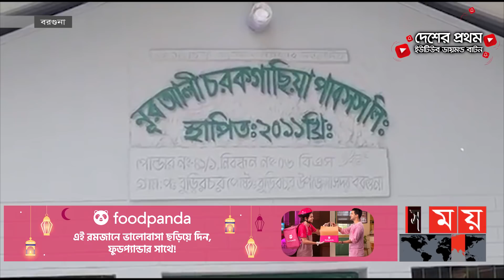আদর্শ গ্রামের অনন্য উদাহরণ বরগুনার বুড়িচর! | Barguna News | Somoy TV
জনপ্রতিনিধি,দাতা সংস্থা বা সরকারি সহায়তা নয়, নিজেদের গ্রামকে আদর্শ গ্রামে রূপান্তরে সবাই ঐক্যবদ্ধ। এমনই একটি গ্রাম বরগুনার বুড়িরচর। শিক্ষা প্রতিষ্ঠান,বিশুদ্ধ পানি সরবরাহ,খাল খনন, রাস্তা নির্মাণ, সেচ ব্যবস্থাপনাসহ ক্ষুদ্র শিল্প কারখানা নির্মাণের মত কাজও করছে গ্রামবাসী। স্থানীয় সরকার প্রকৌশল অধিদপ্তর বলছে, তাদের এমন উদ্যোগ সবার জন্য অনুকরণীয়।